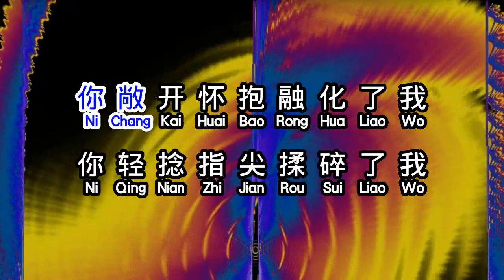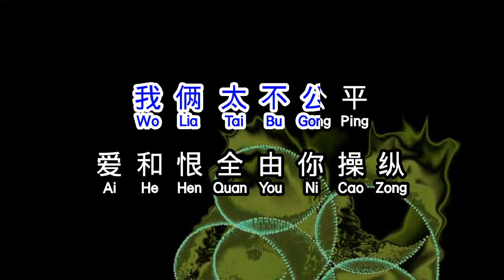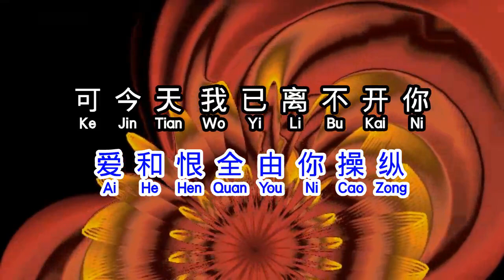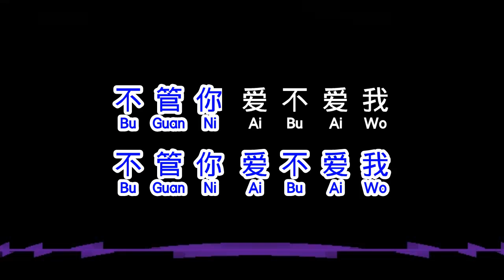朱克 《 離不開你 》 li bu kai ni